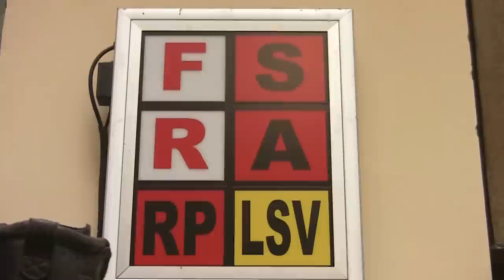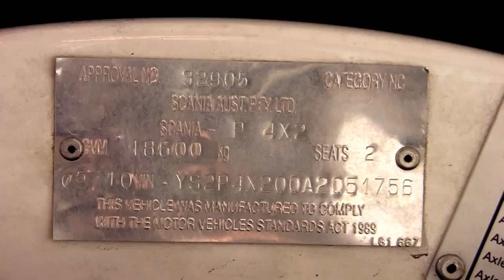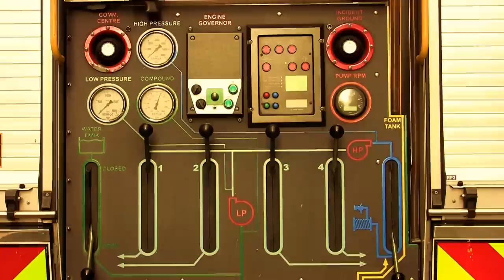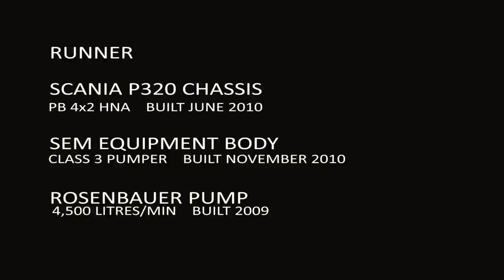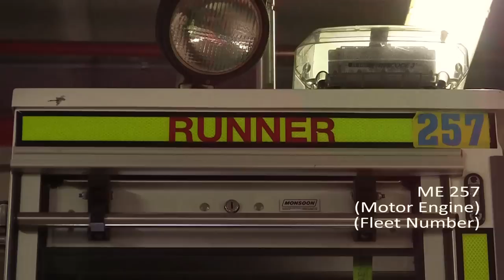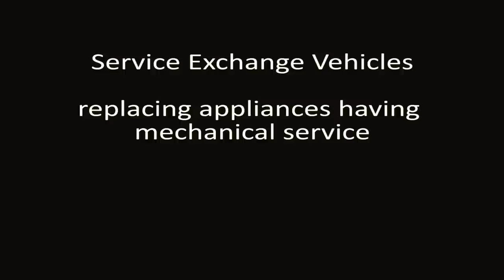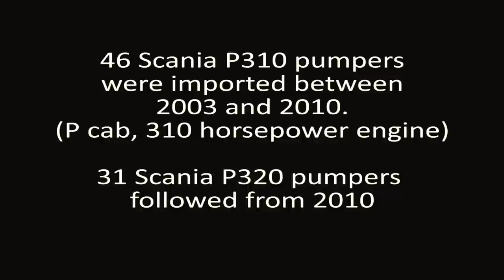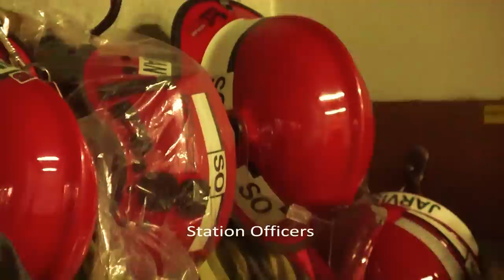City of Sydney Fire Station - 30 May 2015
Fire and Rescue New South Wales (FRNSW) is the State Government agency providing fire and rescue services to cities and larger towns across the state of New South Wales, Australia. It became the prime rescue service within it's coverage area and changed its name from the New South Wales Fire Brigades on 1 January 2011. With 3,500 permanent fire fighters, including around 95 females, and 3,500 "retained" (part-time) fire fighters across 339 fire stations, it is the 7th largest fire authority in the world. Other areas of the state are covered by the NSW Rural Fire Service which is a separate entity with 2,000 brigades, comprising a small group of permanent employees and around 70,000 volunteers.

City of Sydney Fire Station is at 213 Castlereagh Street, Sydney, in the southern central business district of Sydney and is designated Station 001. It was built for the Metropolitan Fire Brigade as Central Fire Station in 1888, adopting the name Headquarters Fire Station a year later, extended in 1911, altered in 1929 and extended again in 2003 when its name was changed to City of Sydney Fire Station, as a reflection of the fact that it sits within the City of Sydney local government area. A portion of all local government land rates goes towards a Fire Levy which partially funds the service. With rescue and an ever-increasing inner city population (that's an apartment building under construction next door to the station), its a busy station.

The "Flyer", fleet number ME256 ("Motor Engine", a term used since 1906 originally to distinguish motor vehicles from horse drawn steam fire engines), is a Scania P320 (P cab, 320 horsepower engine) chassis with SEM equipment body and Rosenbauer NH40 4,500 litres per minute pump. The Scania chassis was built in May 2010, the SEM equipment body was completed in November 2010 and used a 2009-built Austrian Rosenbauer pump, and the unit was operational early 2011. A "Flying Squad" on the "Flying Motor" originated only at Headquarters in 1928, supplanting the Running Motor as first response appliance.

The "Runner", fleet number ME257, is another of the 31 Scania P320 appliances in service with FRNSW, and is identical to the Flyer in almost every way, excepting it carries additional rescue equipment. It was built and arrived at the same time as the Flyer although the chassis/engine precedes the Flyer. Early fire stations of Sydney's Metropolitan Fire Brigade with more than one horse drawn steam fire engine (No. 1 Headquarters, No. 2 George Street West now UTS Broadway site, No. 3 George Street North, now First Fleet Park Circular Quay and No, 4 Marrickville now known as Stanmore) had a dedicated "Running Steamer" with its boiler constantly fired up from a boiler in the basement of the station and ready to run. The "Running Steamer" became the "Running Motor" with motorisation around 1906, and eventually the "Runner", and for around the last 60 years has only survived at City of Sydney Fire Station.

The "Rescue Pump", fleet number ME258, is the third Scania P320 at City of Sydney Fire Station, built December 2010, arriving just after the Flyer and Runner in early 2011. This appliance was in for service on this day.

There are an additional 46 Scania P310 pumpers, predecessor to the P320, that joined the fleet between 2003 and 2010, plus 24 older Scania P94 pumpers (see video at 9:27 ) and Telesquirts nearing retirement. This is just the Scania fleet of FRNSW, with Isuzu, Varley, Mercedes and Iveco chassis also in use. Scania (Latin for Skane, the Swedish province where the company is based) has been majority owned by Volkswagon since 2007.

The Platform Ladders, fleet number 101, is a Bronto Skylift  F44 mounted on a Scania P420 chassis with Alexander Perrie equipment body and arrived mid-2010. This appliance was in for service on this day.

The "Heavy Rescue and Salvage", fleet number ME925, is an Isuzu FVD1000 and was commissioned on 24 January 2013. Again, this appliance was in for service on this day.

An Isuzu is the Logistics Support Vehicle (LSV).

See this clip for some 1951 footage of Headquarters Fire Station;

At 10:39 in the video is the new MSA Gallet F1 XF helmet in its first week of issue. The helmet connects to a Fire Fighter's radio and has built-in headphones, microphone, lights and full-face and half-face visors. The old helmets were around $400 each. The base cost of these new helmets is around $600 and the flexible boom microphone adds an additional $680 (single item retail) .

FRNSW fire fighters work a "10/14" roster; 2 x 10-hour day shifts followed by 2 x 14-hour night shifts, then 4 days off, changing at 8am and 6pm daily, requiring four shifts for continuous operation called A, B, C and D Platoons. See 11:55 in the video. Many thanks to D Platoon, at City of Sydney Fire Station.